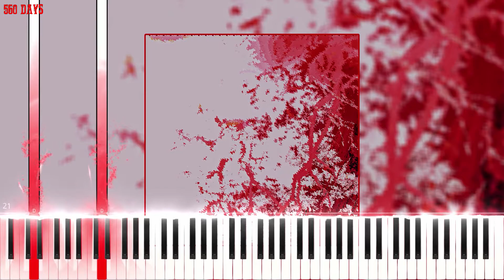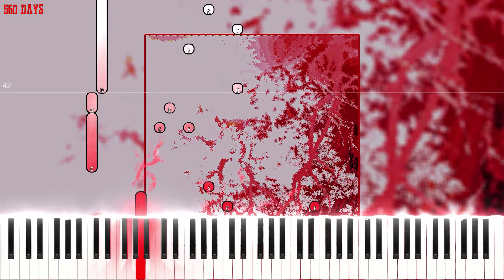560 Days by Jacob Beauchamp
►Song - 560 Days
►Artist - Jacob Beauchamp
►Album - Cordyceps II
►Producer(s) - Jacob Beauchamp & Alison Riddock
►Publisher - Southside Thirty-Five Records

| INSTRUMENTS |